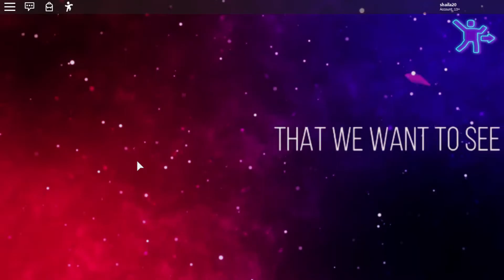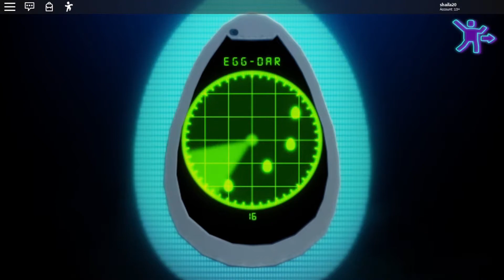| Bloxy Awards | 7nth Annual Bloxy's!!🏆🏆🎉🎆 | Roblox |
Enjoy the 7nth Annual Bloxy Awards, glad to share the game experience with those of you who weren't able to join! 😄🤗🤟😍🍭